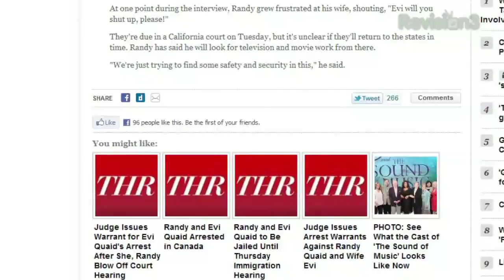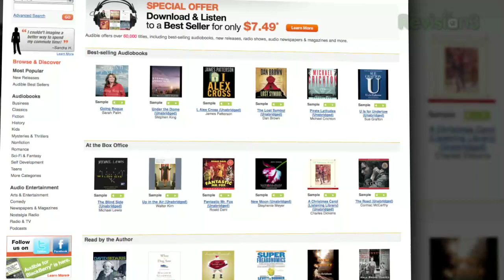Block Facebook Links on Any Website - Tekzilla Daily Tip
Wish you could get rid of those Facebook links that appear on almost every website across the internet? Veronica shows you how to use Facebook Blocker on today's Tekzilla Daily to alleviate your frustration.